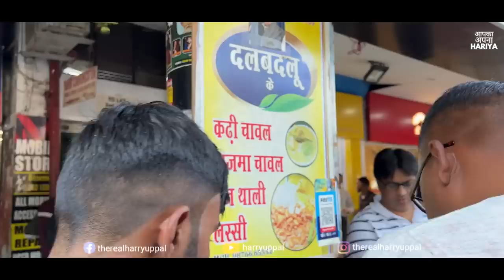5 Star Desi Street Food Vlogs | Dalbadlu ki Panchratan Biryani Pulao Rajma Chawal, Veg Thali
Food Vlogs 5 Star Desi Street Food Vlogs | Dalbadlu ki Panchratan Biryani Pulao Rajma Chawal, Veg Thali

Location - Dalbadlu Ke Rajma Chawal, Next to Airtel Showroom, Sector 22B, Chandigarh